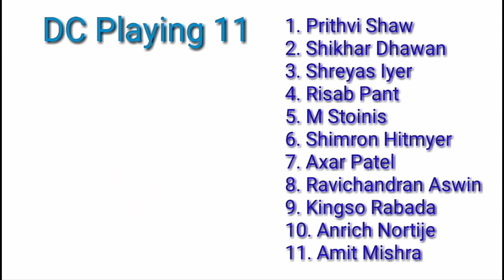RCB VS DC playing 11 Teams, Bangalore Vs Dilhi Playing 11 Teams, IPL 2020 Match 19 rcb vs dc